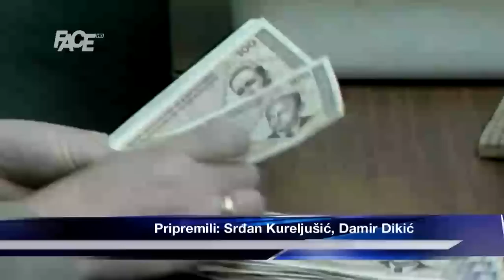Rukovodstvo PD Parlamenta FBiH želi efikasnije raditi u 2015.